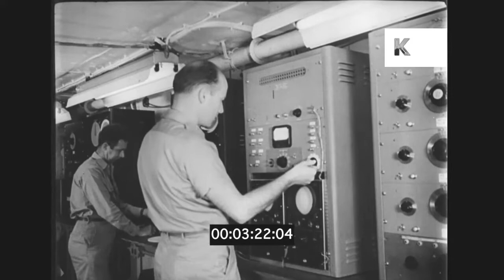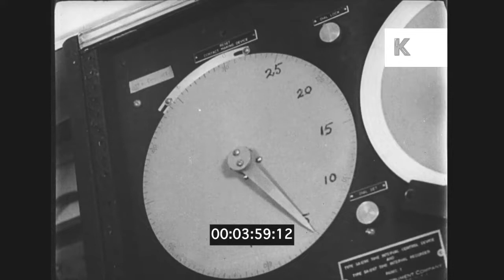1946 USA, Atomic Bomb Testing In Bikini Atoll, Marshall Islands, Mushroom Cloud, Pre Cold War, 35mm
1946 USA, Atomic Bomb Testing In Bikini Atoll, Marshall Islands, Mushroom Cloud, Pre Cold War, 35mm from the Kinolibrary Archive Film Collections. Clip ref BPA315. For commercial projects only. To order the clip clean and high res, or to find out more, Available in HD.

Various Shots Military Ships, Checking Soldiers As They Leave Ship Prior To Bomb Testing. Soldiers In Command Centre, Ship. H/A Camera Men In Main Shot Recording Horizon. Various C/U Soldier’s Faces, Suspense. Clock Countdown. Huge Explosion On Horizon, Atomic Bomb Detonating, Huge Mushroom Cloud, Atom Blast. Pilotless Fighter Jet, Plane, Flies Through Sky Around Mushroom Cloud. Various H/A Shots Of Mushroom Cloud, Explosion, From The Sky. C/U Short Range Shot From Camera Tower On Bikini Atoll.
C/U Row Of Soldiers Looking Through Binoculars, Camera Plane Flies Overhead, C/U Camera Plane Flying In Main Shot, INT Camera Man Recording Out Of Window. H/A Of Detonation and Mushroom Cloud.

Atomic Bomb, Radioactivity, Military, Soldiers, Cold War, Arms Race.